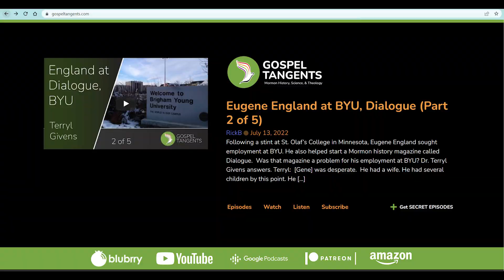708: Accidental Historian Becomes Polygamy Icon (Todd Compton 1 of 2)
I'm excited to have Dr. Todd Compton on the show to discuss his new book, "In Sacred Loneliness: The Documents." I was surprised to find out he is an accidental Mormon historian, and we'll find out how he started studying Mormon history.  We'll discuss Joseph Smith's wives from the perspective of his wives.

0:00 Accidental Mormon Historian
12:35 Documenting Joseph Smith's Wives
19:28 Writing "In Sacred Loneliness"
35:50 Did Eliza Snow Get Pushed Down Stairs by Emma?
41:49 Helen Mar Whitney
 48:25 Reject Pedophile Label?
57:41 Experiences of Women in Polygamy
1:12:24 Partridge Sisters Double Marriages